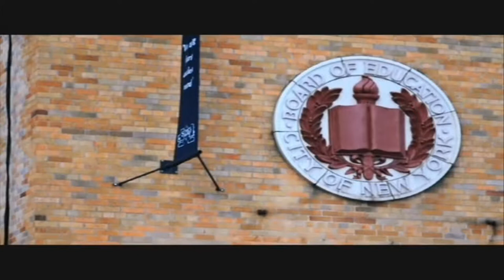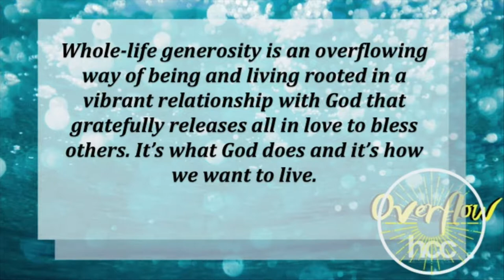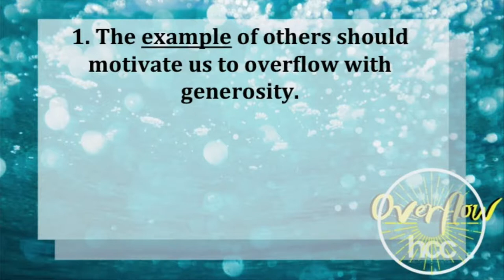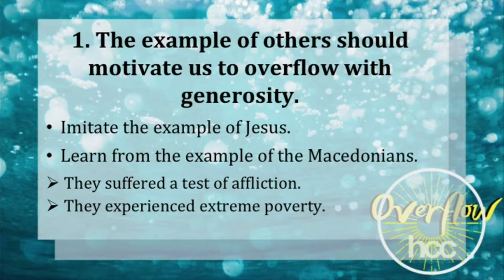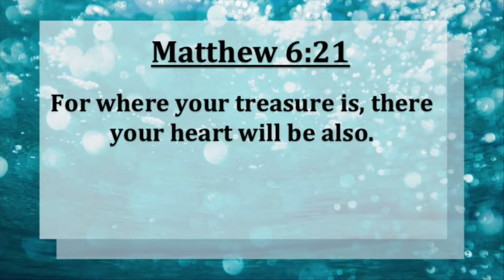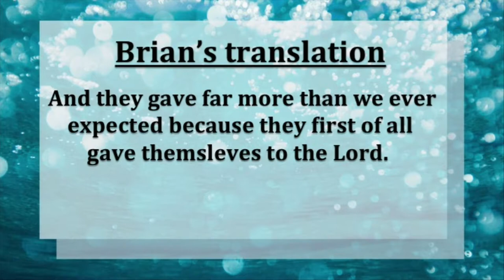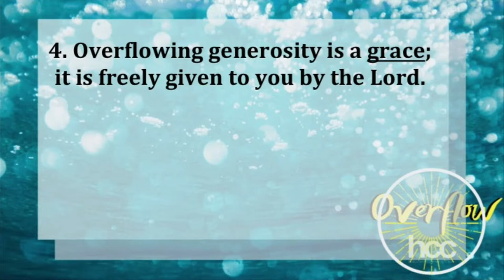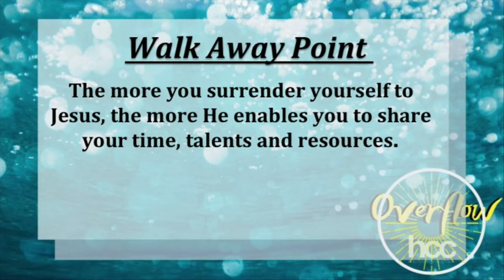Overflowing With Generosity